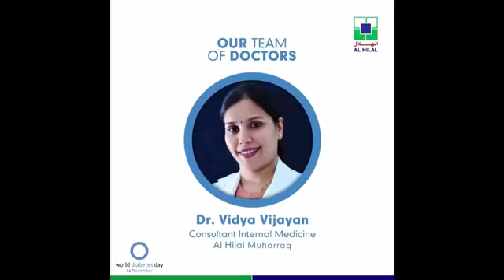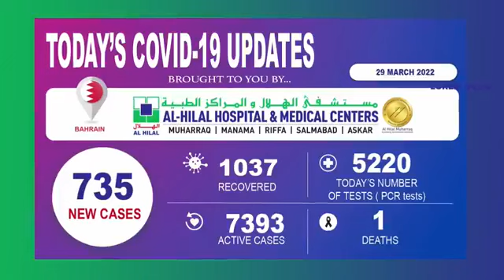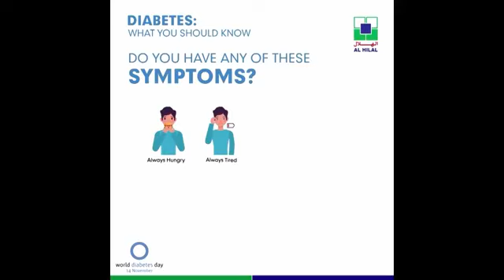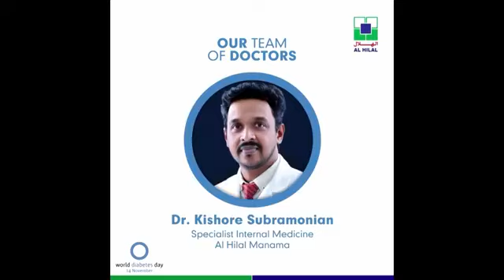BMC NEWS LIVE MALYALAM 30-03-2022